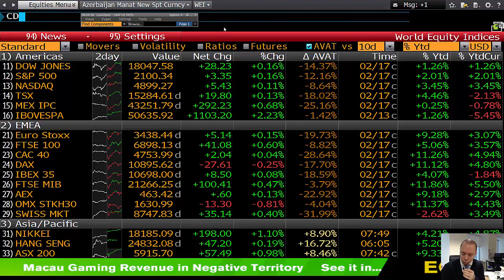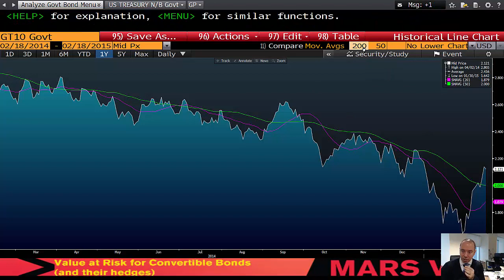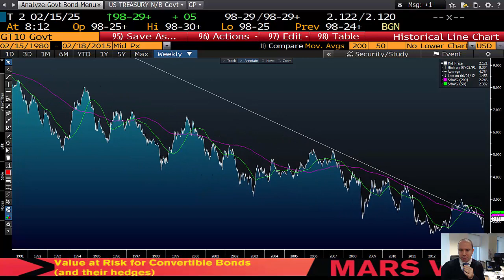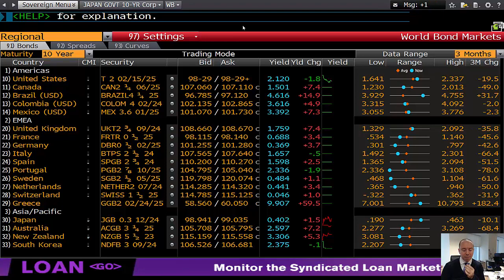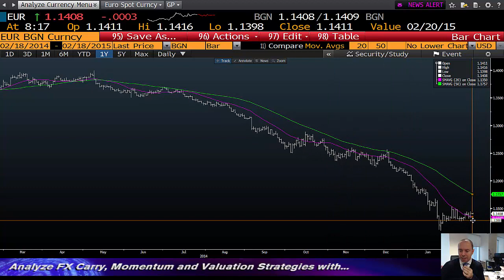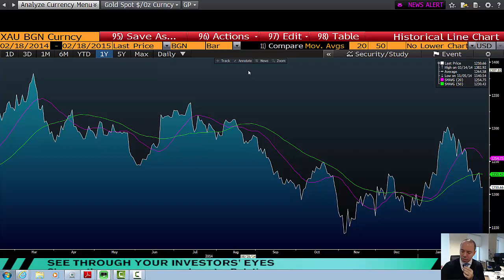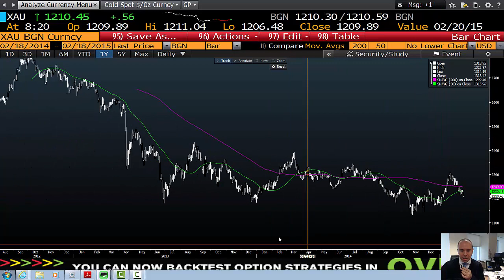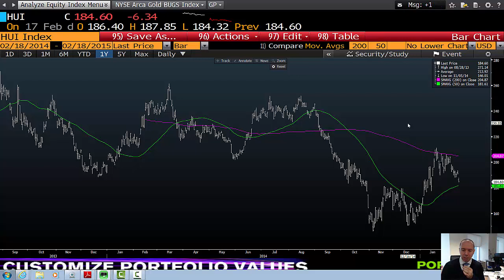18.02.2015 | Şant Manukyan | Piyasalar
00:00-02:27 ABD
02:27-05:12 UST 10
05:12-09:14 Euro, CHF
09:14-13:11 Altın